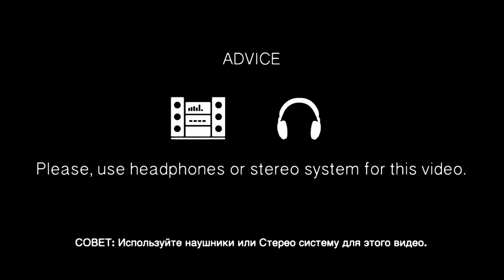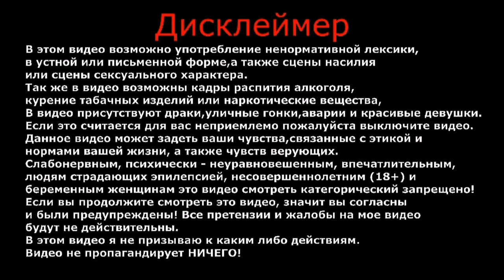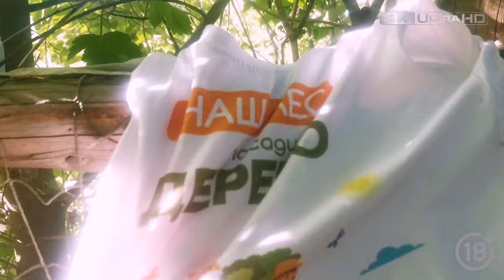Топ самых необычных водопадов | Таинственные места | Путешествие по России | Влог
В этом видео мы отправились в Подмосковье, на поиски небольшого водопада в городе Дмитров, пос. Рогачево. Сельская дорога, красивые виды, местная природа.

ВАША ПОМОЩЬ НА РАЗВИТИЕ КАНАЛА:
WebMoney (номер кошелька):
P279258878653